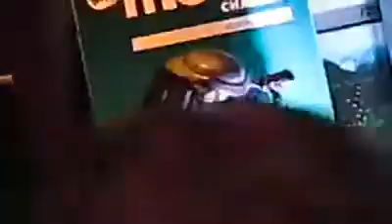Predator Build: 2013 @ Glorietta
The predator costume I have made and worn @ Glorietta